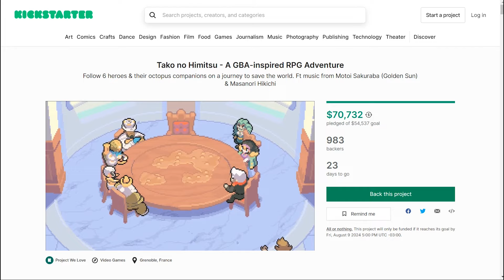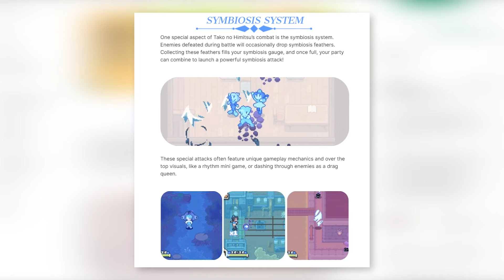ESSE RPG UNE GOLDEN SUN E FINAL FANTASY E TEM DNA CLÁSSICO DO GBA: TAKO NO HIMITSU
Pegue aí como base a arte dos RPGs do Game Boy Advance; Golden Sun, Shining Soul, Final Fantasy Tactics Advance e de RPGs clássicos do Super Nintendo como Final Fantasy VI e Terranigma e você terá esse novo RPG com gente que trabalhou nesses jogos inclusive, você vai conhecer ele agora nesse vídeo. O Kickstarter tem sido um escape para que pequenas desenvolvedoras tragam grandes jogos. Nos RPGs, vários passaram por esse crivo e esse ano tem aparecido ótimas novidades com muita inspiração em clássicos. Aqui no canal, neste ano, eu mostrei alguns promissores, como Runa,  Alzara, Sacrifire e Infinity Knights. Dessa vez eu lhes apresento Tako no Himitsu: Ocean of Secrets, assim mesmo, título japonês e subtítulo em inglês. Traduzindo literalmente em português, o nome do jogo é O segredo do Polvo: Oceano de Segredos, assim mesmo.

GAMESHARKBR5 para obter um desconto de 5% em toda a loja
GAMESHARKBR30 para um impressionante desconto de 30% em pacotes do Office
SHARKBRGPU10 válido para o desconto na assinatura do Game Pass Ultimate na promoção

📹 Canal de cortes: @CortesdoGameSharkBr
📹 Canal secundário: @otavioreage
❎ X (Twitter): @otaviotribal

Roteiro e narração: Otávio Augusto
Edição e arte:  Guilherme Gomes - Twitter: @Guigaogl

GamesharkBr é um canal sobre jogos de RPG (JRPG, CRPG...). Aqui são mostradas listas, análises, novidades e comentários com muita pesquisa e dedicação! Aqui você verá muitos RPG's clássicos e retrôs, notícias e curiosidades sobre os RPG's desde o SNES, passando pela era de ouro no Playstation, chegando aos PC's, pela Steam e outras lojas e hoje passando por todos os consoles da Nintendo e Microsoft Xbox.